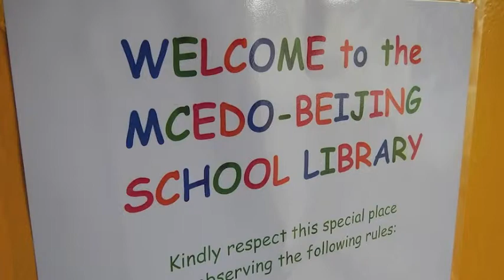Mathare Library Grand Opening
It's been several months of fund raising, preparation and training, but the wait has been worthwhile! The library at the MCEDO-Beijing School is now open and serving over 300 students. We're grateful for our faithful supporters who made possible the renovations and acquisition of new books for this important project in Kenya's Mathare slum.